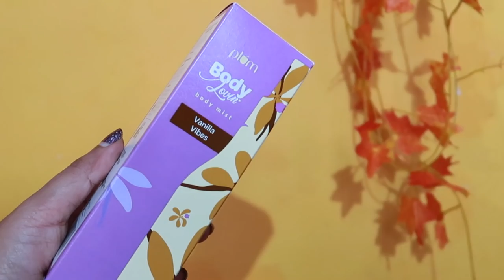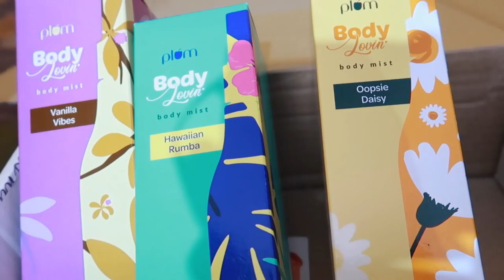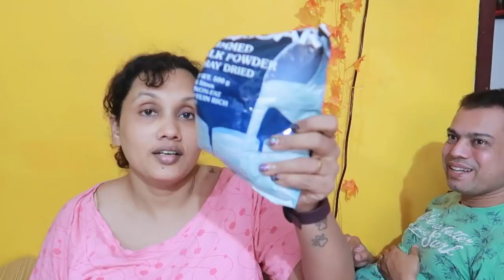Morning 4.50 am Running routine|improved my mental health|karimashiloverlatestu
Nykaa's Summer Super Savers Days Sale is from 2nd-6th May!

All of my views on Plum BodyLovin's products are honest & genuine. I have given my views after using the products for a couple of days.

Mixi link

Karimashi

Big  🐻  Hugs❤️